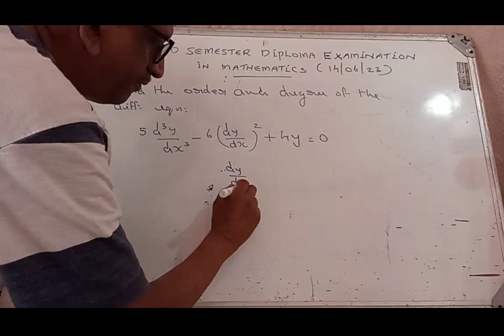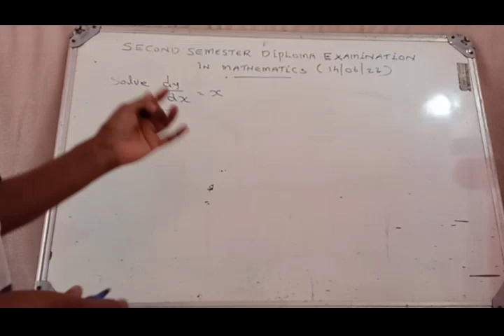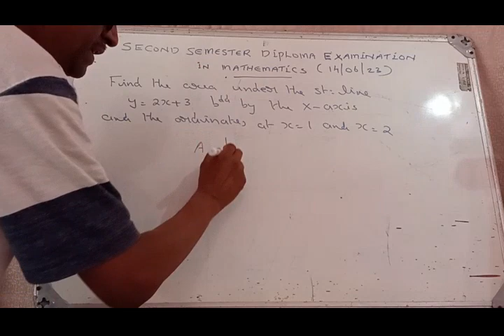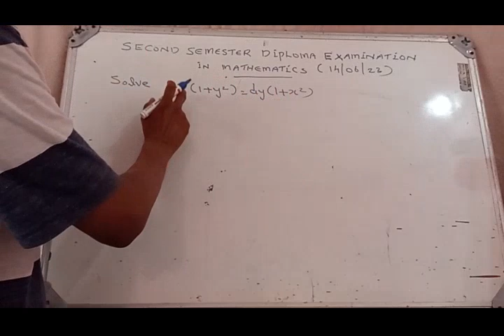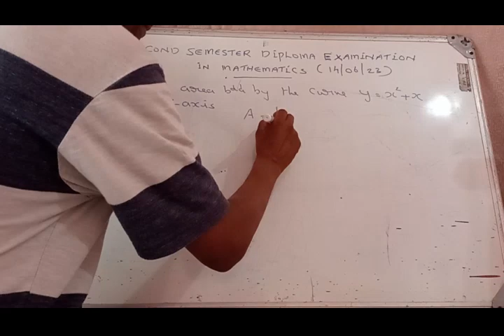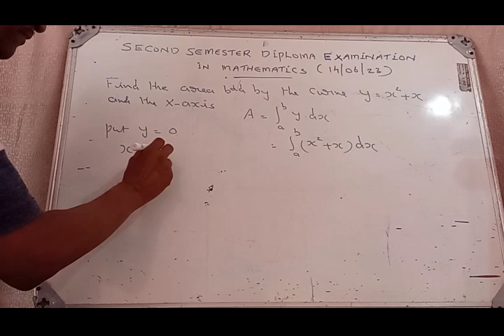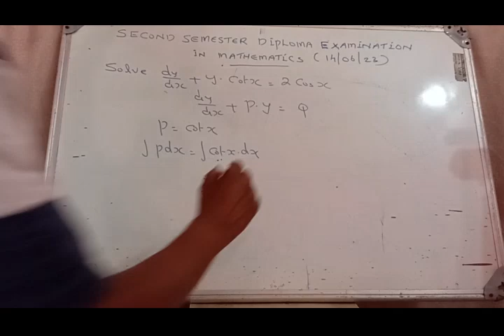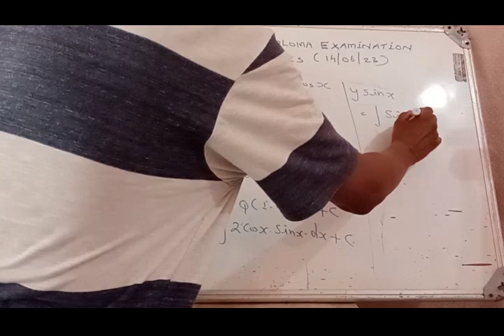Polytechnic Mathematics // Semester-2//Unit-4//Revision.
This is a revision video based on previous year question paper. For detailed videos click the links provided below.